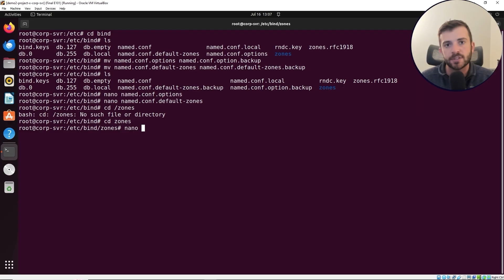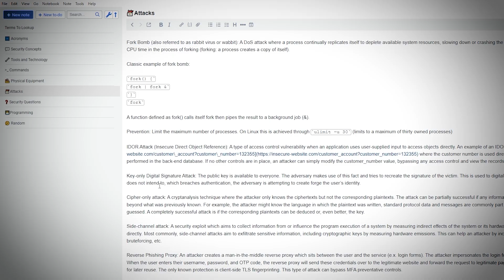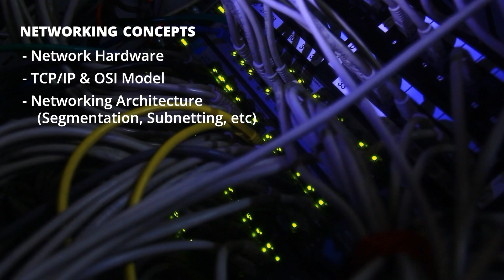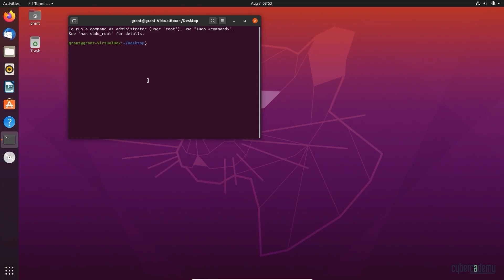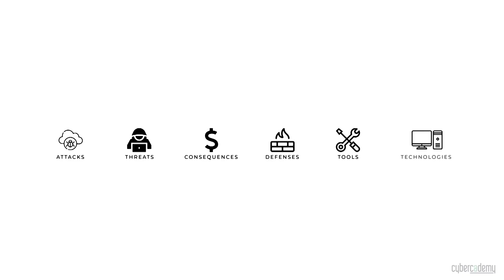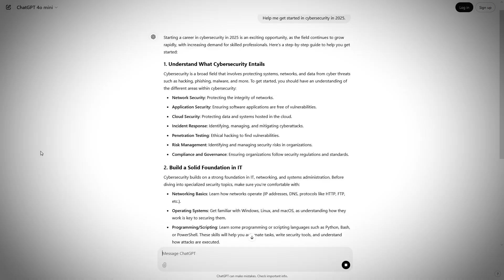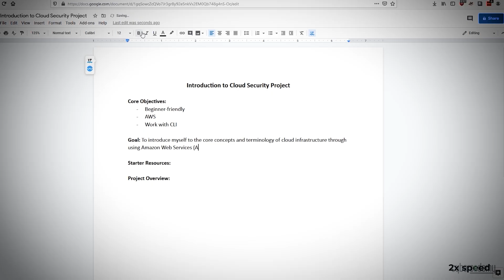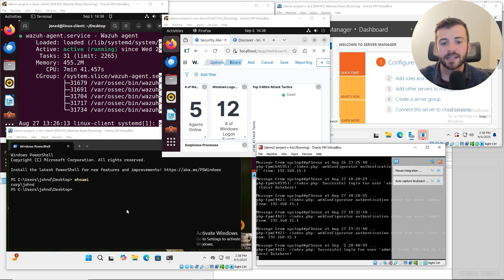Get Started in Cybersecurity 2026 (A Guide)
A step-by-step guide and roadmap to getting started in cybersecurity in 2026. Overviewing both the technical and career-based steps you can take to get started and level up your cybersecurity career.

📚 General Resources:
- Cybersecurity Books on Amazon

⏰ Timestamps:
0:00 - Introduction
0:55 - Read the Security News
2:03 - Start with the I.T. Fundamentals
2:54 - Networking Deep Dive
3:40 - Programming Basics
4:45 - Operating System Basics
5:56 - Cybersecurity Basics
6:56 - Cloud & Virtualization
8:18 - AI & Its Developments
8:48 - ProjectSecurity.io - Build a Homelab
9:29 - Develop a Learning Plan
10:12 - Project-based Learning
10:31 - Formal Qualifications
11:11 - Consistency
11:34 - Networking
11:58 - Conclusion

🎧 Gear:
Desk ( FLEXISPOT E6 Pro Oval Leg Dual Motor Standing Desk)